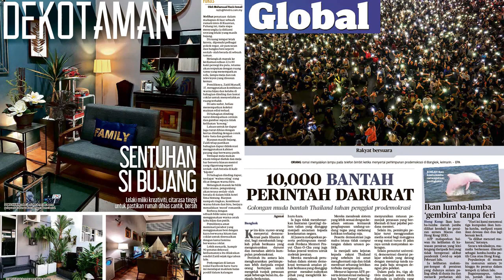Harian Metro 17 Oktober 2020